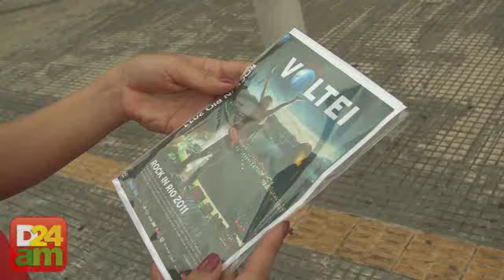DVDs piratas do Rock in Rio já são vendidos em Manaus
O Rock in Rio 2011 foi um grande acontecimento. Trouxe importantes bandas internacionais, levou milhares de pessoas à Cidade do rock, e movimentou um grande fluxo de dinheiro. Bem, é possível dizer que ainda movimenta, pois o festival mal acabou, e já é possível encontrar em Manaus cópias de DVDs piratas da festa, que estão sendo vendidos desde o início da semana.